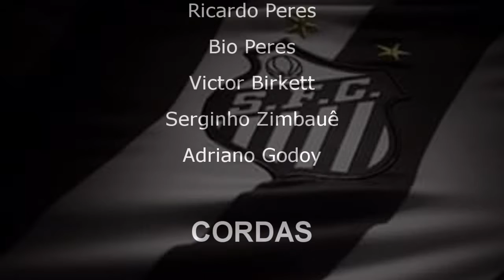"SANTOS FC BICAMPEÃO PAULISTA 2015/2016" (Ricardo Peres/Bio Peres)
Santos - Bicampeão Paulista 2015/2016
Samba          Tom: Bb+            Ricardo Peres / Bio Peres

Eu não aguento mais   /
Já tô cansado de chegar na frente  /
O Trio enferrujou  /   Bis
É o meu Peixe outra vez contente  /

Tudo tranqüilo, tudo favorável
Bicampeão Paulista, tô insuportável
Tirando onda na maior zoeira
Meu santo é forte não marca bobeira

Iluminado o branco desse véu
Eu sou Santista e levanto as mãos pro céu
Caiu na Vila, Deus te abençoa
Entrou em campo a gente não perdoa

Oi seca, seca, seca. que eu sigo adiante /
Se a tua reza é brava, meu Peixe é gigante /
Oi seca, seca, seca...Audacioso eu sou         /      Bis
É Santos, Sempre Santos, meu primeiro amor /